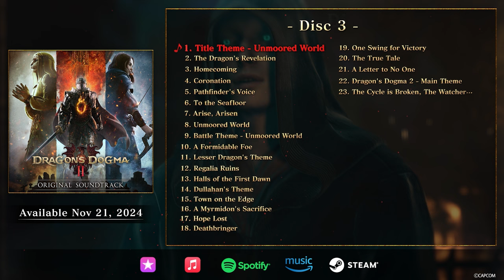Aperçu de la Bande originale de Dragon's Dogma 2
La bande originale de Dragon's Dogma 2 est disponible le 21 novembre 2024 ! Revivez vos aventures avec un total de 87 chansons qui vous ont accompagnez vous et vos pions.